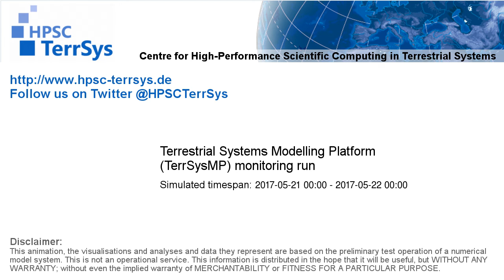TerrSysMP monitoring run 2017-05-21 - correction run runoff diff - NRW (24h)